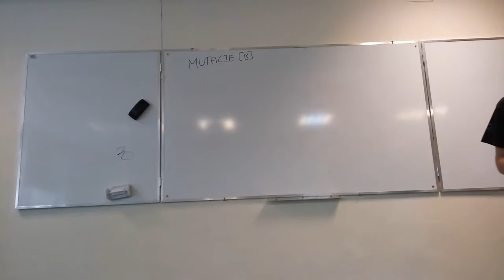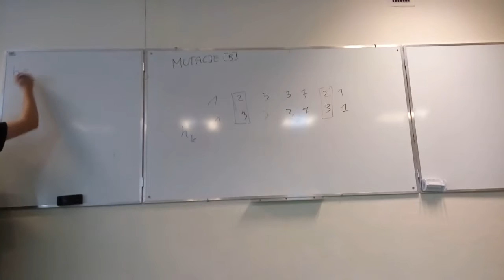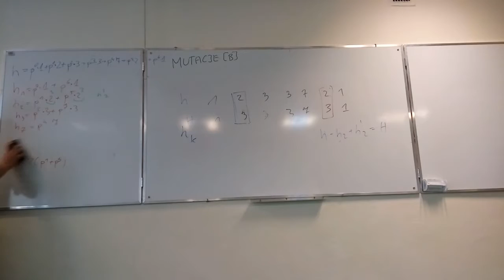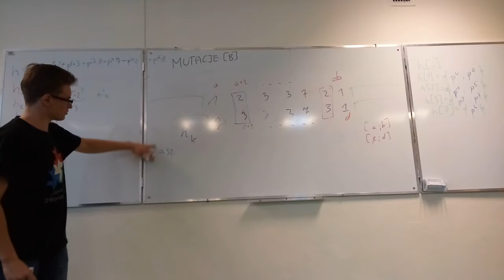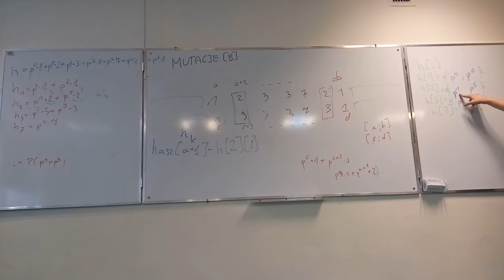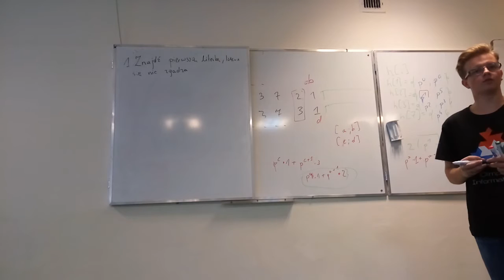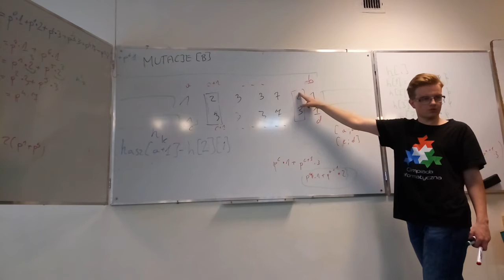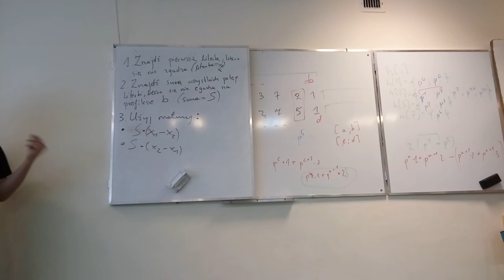Omówienie zadania "Mutacje [B]"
Reżyseria, dźwięk oraz montaż: Michał Rembalski